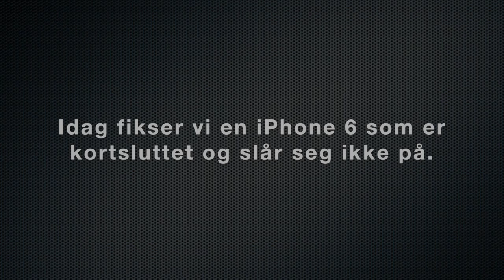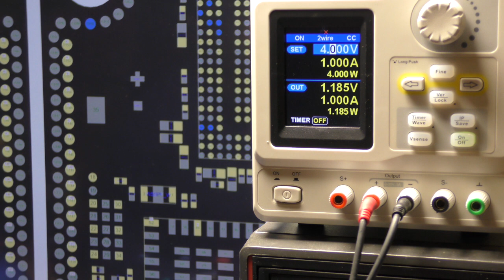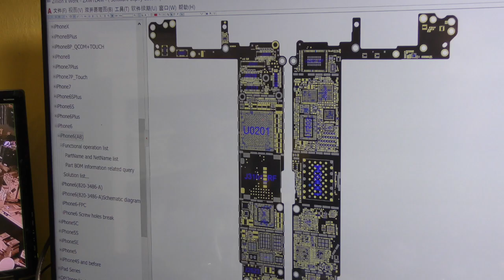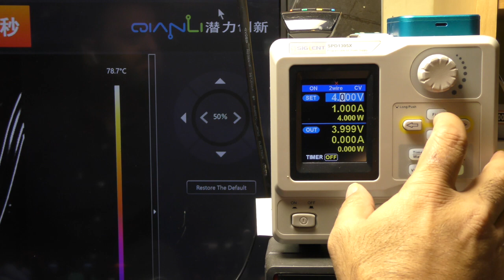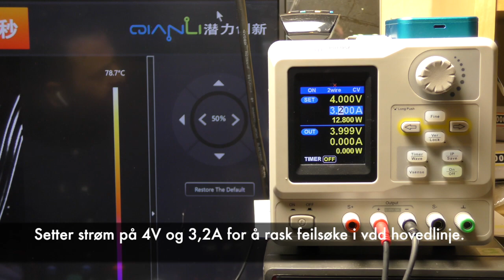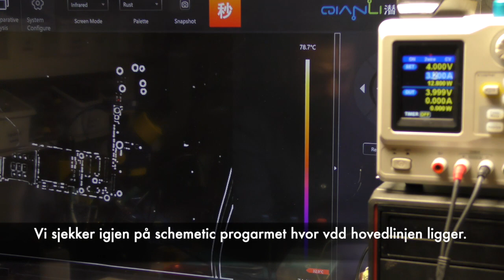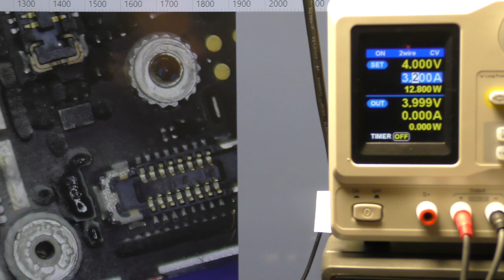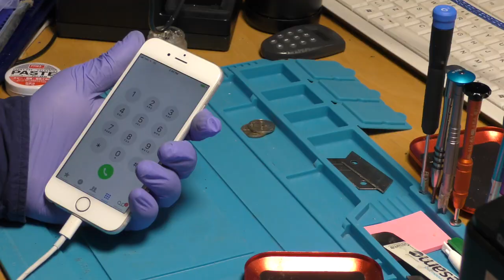Her reparerer vi iPhone 6 som er kortsluttet og slår seg ikke på.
iFixMobile Oslo